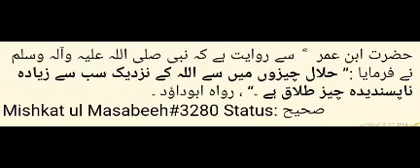Talaq Halal Hai Magar Na Pasandida | Dr Madhatullah Khan Sherwani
حضرت ابن عمر   ؓ  سے روایت ہے کہ نبی صلی ‌اللہ ‌علیہ ‌وآلہ ‌وسلم نے فرمایا :’’ حلال چیزوں میں سے اللہ کے نزدیک سب سے زیادہ ناپسندیدہ چیز طلاق ہے ۔‘‘ ، رواہ ابوداؤد ۔
Mishkat ul Masabeeh#3280 Status: صحیح